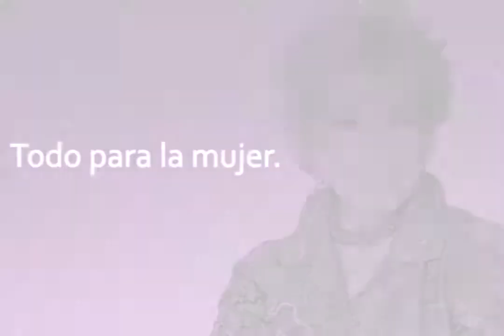"Papi piernas largas" te deja cosas bonitas: elenco. Con Maxine Woodside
Grupo Fórmula

Esta obra se presenta los miércoles en el Teatro Hidalgo a las 20:30 horas, "y nos ha ido muy bien, la gente sale muy contenta, sale con el corazón hinchado de esperanza y de cosas bonitas y estamos muy contentos porque hemos tenido muy buena respuesta", dijo Paola Gómez.